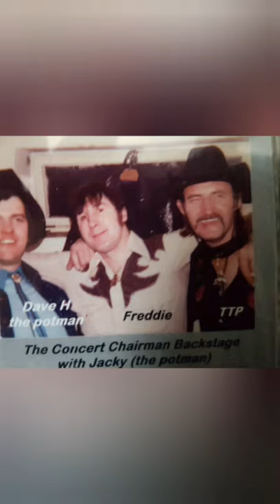ROCKET 88 - Hold Me Hug Me Rock Me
Rocket  88 live Dave Heslop